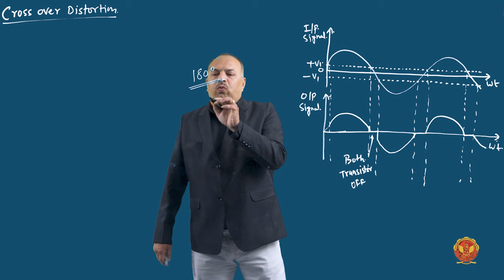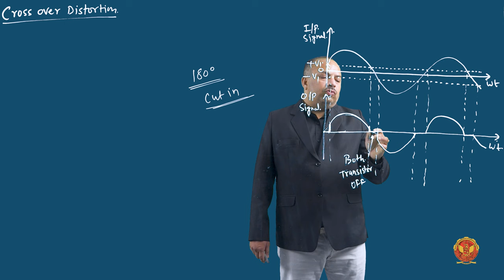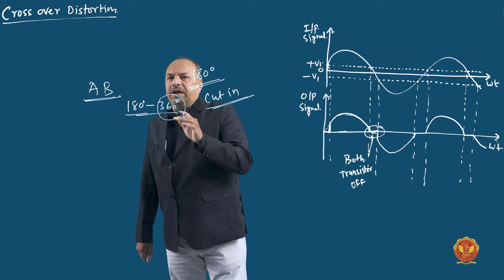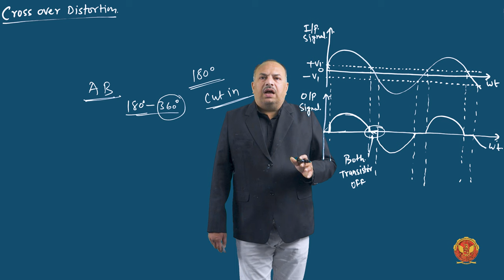4.5.6.2 Cross Over Distortion | EC304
UNIT 4 | ELECTRONIC DEVICES

4.5.6.2 Cross Over Distortion

Welcome back, electronic enthusiasts! In this in-depth exploration of UNIT-4: Small Signal Analysis, Dr. Binod Kumar Soni Sir, will guide you to unravel the complexities of small signal amplifiers, multistage amplifiers, and power circuits. Let's dive into it deeper:

4.1 Introduction to Small Signal Analysis: Lay the groundwork for understanding the importance and principles of small signal analysis in electronic circuits.

4.2 Small Signal Amplifier: Explore the intricacies of small signal amplifiers, including concepts like amplifier bandwidth, hybrid model, and the analysis of transistor amplifiers using h-parameters.

4.2.1 Amplifier Bandwidth: Understand the critical concept of amplifier bandwidth and tackle practical problems to reinforce your understanding.

4.2.2 Hybrid Model: Dive into the hybrid model of small signal amplifiers, gaining insights into its role in circuit analysis.

4.2.3 Analysis of Transistor Amplifier using h-Parameter: Explore the analysis of transistor amplifiers using h-parameters, solving real-world problems for practical applications.

4.3 Multistage Amplifier: Venture into advanced topics such as cascaded amplifiers, Darlington amplifiers, bootstrapping techniques, and cascade amplifiers.

4.3.1 Cascaded Amplifier: Analyze the performance of cascaded amplifiers and tackle related problems to deepen your comprehension.

4.3.2 Darlington Amplifier: In this video, we unravel the secrets of Darlington amplifiers, an essential component in multistage amplifier configurations.

4.3.3 Bootstrapping Technique: Explore the innovative bootstrapping technique in multistage amplifiers and its applications.

4.3.4 Cascade Amplifier: Dive into the cascade amplifier and solve problems to master its application in electronic circuits.

4.4 Coupling Methods in Multistage Amplifier: Understand various coupling methods, including direct coupling, transformer/choke coupling, and RC coupling. Explore low and high-frequency responses, the hybrid π model, and current mirror circuits.

4.4.1 Direct Coupling & Transformer or Choke Coupling: Understand the nuances of direct coupling and transformer/choke coupling in multistage amplifiers. Learn how these methods impact signal transmission and circuit performance.

4.4.2 RC Coupling: Dive into the world of RC coupling, exploring its advantages, challenges, and applications in amplifier circuits.

4.4.3 Low and High-Frequency Response: Explore the low and high-frequency responses of amplifier circuits. Uncover the factors influencing these responses and how to optimize amplifier performance.

4.4.4 Hybrid π Model: Grasp the significance of the hybrid π model in circuit analysis, particularly in the context of multistage amplifiers. Learn how it simplifies complex circuits for easier understanding and analysis.

4.4.5 Current Mirror Circuits: Delve into current mirror circuits, a crucial component in electronic circuits for mirroring and replicating current. Understand their applications and relevance in amplifier design.

4.5 Large Signal Analysis and Power Amplifiers: Delve into power amplifiers, covering classification, Class A, Class B, Class AB, and Class C power amplifiers.

4.5.1 Classification of Power Amplifier: Explore the classification of power amplifiers based on their operating characteristics and applications.

4.5.2 Class A Power Amplifier: Dive into Class A power amplifiers, understanding their operational principles and the benefits they offer in certain applications.

4.5.3 Class B Power Amplifier: Uncover the workings of Class B power amplifiers, including configurations like push-pull and complementary symmetry. Solve related problems for a hands-on learning experience.

4.5.4 Class AB Power Amplifier: Explore Class AB power amplifiers, combining the efficiency of Class B with the low distortion of Class A. Understand their applications and solve problems to reinforce your knowledge.

4.5.5 Class C Power Amplifier: Delve into Class C power amplifiers, known for their high efficiency in specific applications. Understand the operational principles and applications.

4.5.6 Distortion in Power Amplifier: Explore distortion in power amplifiers, including second harmonic distortion and crossover distortion.